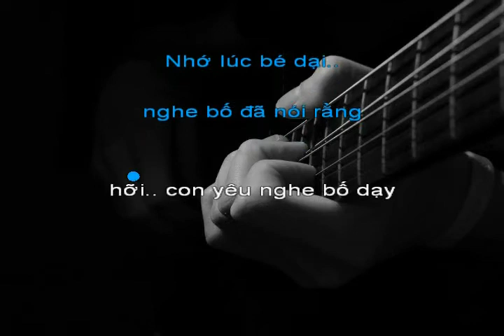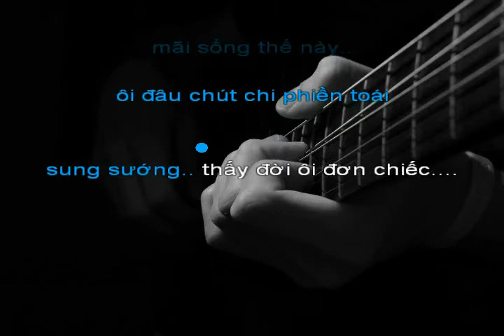Trai Độc Thân [A] - Lời Việt Phạm Duy (Guitar Cover)